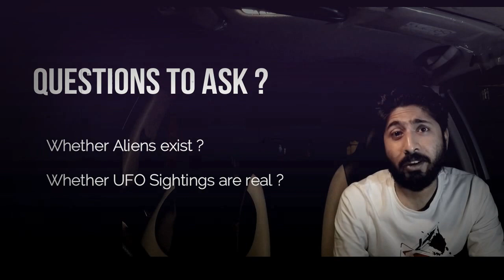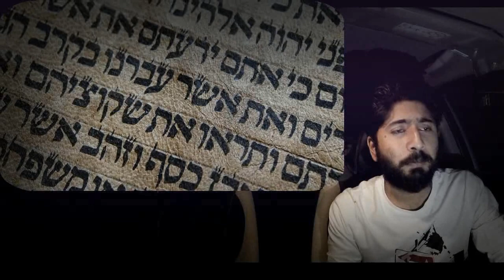Real UFO Sighting | Do Aliens Exist? | এলিয়েন রহস্য | উড়ন্ত চাকতি | সত্যি কি ALIEN আছে?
This is a Bengali Documentary / Vlog on Aliens and UFO Sightings. This particular video has been made by Bong Voyager in association with Team Detectives of Supernatural. The sole-purpose of the video is to create awareness about our universe among our viewers and to unravel the possibilities of extraterrestrial existence.

Related Topics and questions :

do aliens really exist
aliens really exist
do extraterrestrials exist
ufos do exist
এলিয়েন কি সত্যি আছে?
ভিনগ্রহে প্রাণ খোঁজার যত রকম চেষ্টা
সত্যিই কি এলিয়েনের অস্তিত্ব রয়েছে?
Alien life : আশার আঠেরো?
এলিয়েন কি সত্যি আছে, নাকি শুধু গল্প..!
সৃষ্টি রহস্য: এলিয়েন বা ভিনগ্রহের প্রানী আছে কি?

Video Credits :

Several Video scenes has been used solely to intensify the message communication through graphics.

Alien Interview _ Talk with Alien _ Enhanced Version HD 60FPS
Spaceship CRASHES Into Big Ben! _ Aliens Of London _ Doctor Who
Stephen Hawking - Rocket to the Future
U.F.Oh Yeah (Sci-fi short film)
Mumbai Marine Drive 2012 July 6 - high tide!
Independence day Resurgence(2016) movie final fight battle best scene in tamil
Biggest Dinosaur Ever! Argentinosaurus _ Planet Dinosaur _ BBC Earth
Best Of Thanos Quotes Scenes _ Avengers Infinity War ( 720 X 720 )
Beautiful India Video Footage _ CC Full-HD Creative Commons Download
Annihilation (2018) Ending Alien Scene Part 2  _  HD
Men in Black (1997) - It's a Squid Scene (4_8) _ Movieclips ( 720 X 720 )
See what jaadu do after landing on their planet ( 720 X 720 )